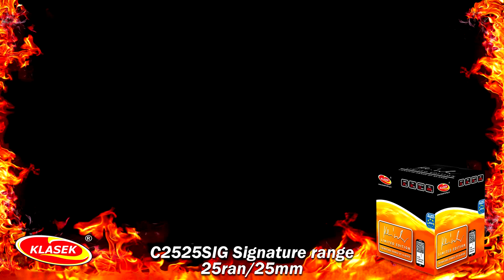C2525SIG Signature range 25ran/25mm | Klasek pyrotechnics